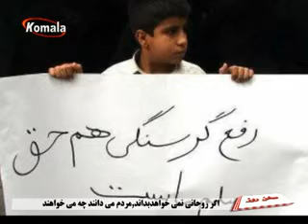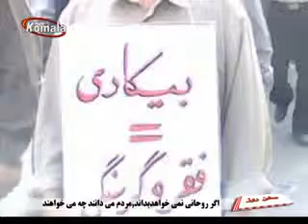TV-komala سخن روز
اگر روحانی نمی خواهد بداند، مردم می دانند چه می خواهند